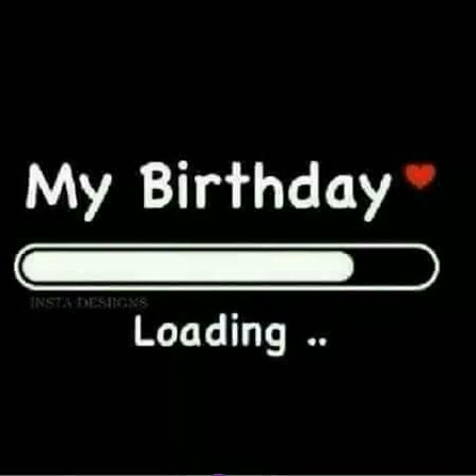In advance to me